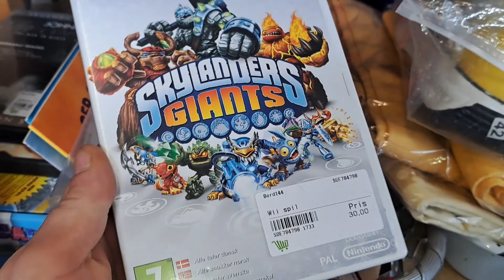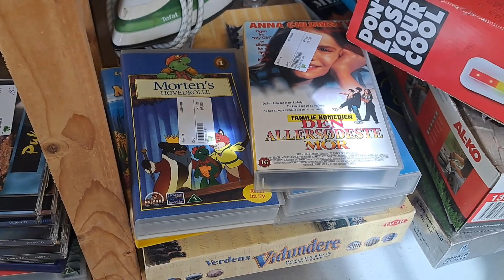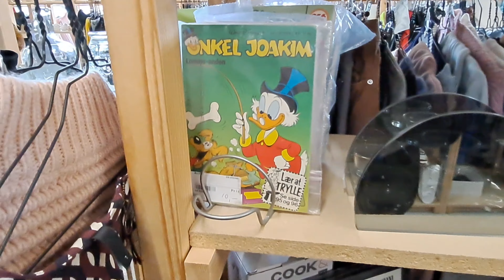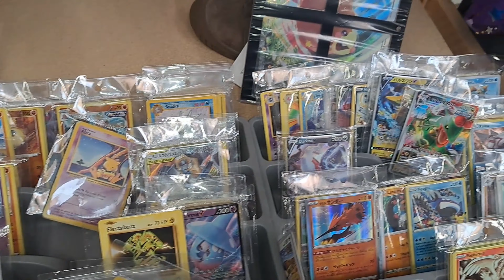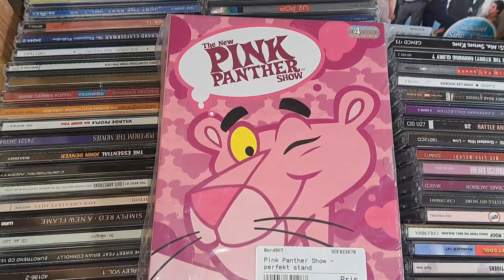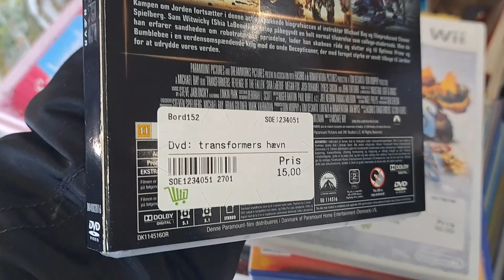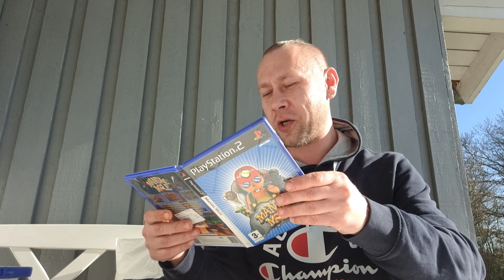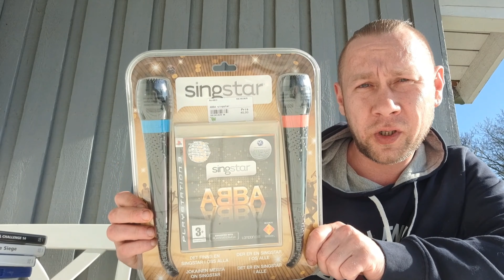Геймхантинг на барахолке в Дании 🇩🇰 2023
Блошиный рынок в Дании 🇩🇰